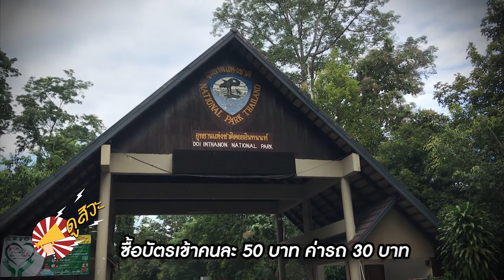แหวกม่านหมอก สูดโอโซนอินทนนท์ ต้นฤดูหนาว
แหวกม่านหมอก สูดโอโซนอินทนนท์   ดอยที่สูงที่สุดในประเทศไทย เป็นสถานที่ท่องเที่ยวยอดฮิตแห่งหนึ่ง ในจังหวัดเชียงใหม่ โดยทริปนี้พวกเราไปในช่วงปลายฝนต้นหนาวของเดือนพย. ปี60 ตื่นเช้ามาก็ไปสัมผัสกับอากาศหนาวอยู่ที่ 8องศา ก่อนที่จะแวะเดินเส้นทางศึกษาธรรมชาติกิ่วแม่ปาน  และเข้าสักการะ พระธาตุนภเมทนีดล พระธาตุนภพลภูมิสิริ  ซึ่งบ่ายๆพวกเราขับรถชมนาข้าวขั้นบันไดที่เหลืองอร่ามของชาวบ้านปกาเกอะญอ  บางที่กำลังเก็บเกี่ยวกัน ปิดทริปนี่นะคะ ตกเย็นอากาศหนาวๆก็สั่งหมูกะทะกันค่ะ